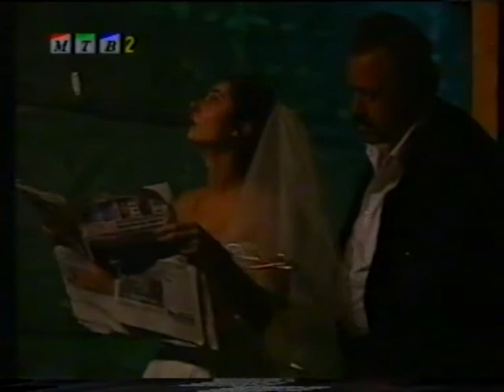Nesër nisemi për në parajsë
Teatri kombësive – Shkup
Drama shqiptare
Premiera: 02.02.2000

Autor: Teki Dervishi
Regjisor: Dritëro Kasapi
Skenografia: Kërste Xhidrov
Kostumografia: Dritëro Kasapi
Muzika: Nexhat Mujovi – Virusi

Interpretojnë:
Ndriçim Xhepa – Shkrimtari
Bajrush Mjaku – Ukë Gjonbalaj
Yllka Mujo – Zana Gjonbalaj
Arta Muçaj – Nusja (Vajza)
Refet Abazi – Ushtari paramilitar